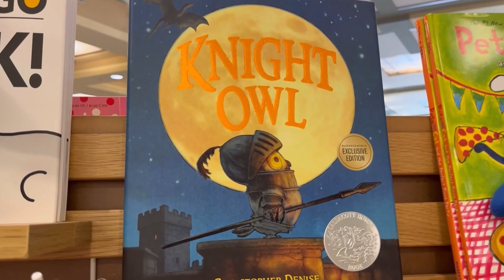BIG NEWS! (WHERE WAS OZZY & VEE?)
WE ARE BACK WITH BIG NEWS!!
Thank You All who stuck around during our absence.

Hope you enjoyed our video. Leave a comment down below & hit the like button on the videos & don’t forget to subscribe to our channel also turn on that notification so you can be the first to like & watch our content. We thank you for the support.